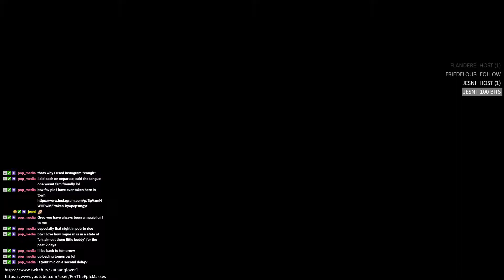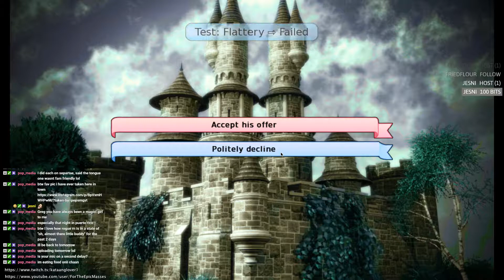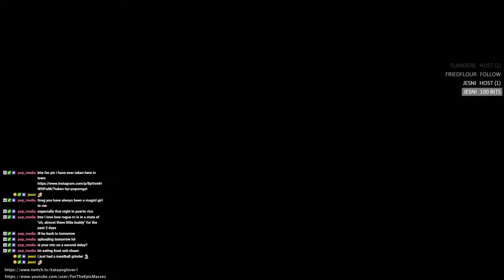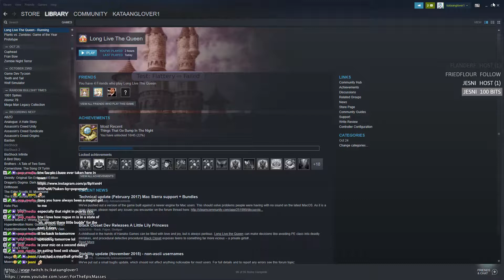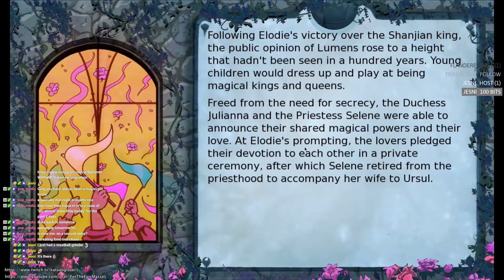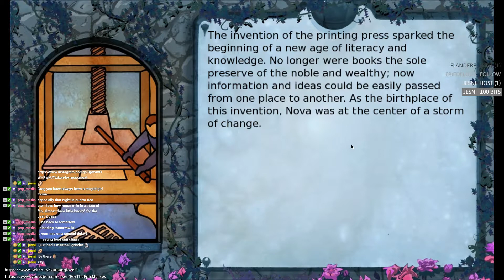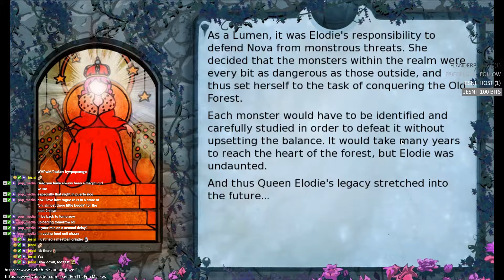Long Live The Queen Ep. 5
How long will we live? Will we become the Queen?

Rule the world or die trying! Being a Princess is not an easy job. Being a Queen is even harder. Especially when you're only fourteen years old, and the reason you've inherited the throne is that your royal mother has just met an untimely end.Now power is up for grabs.